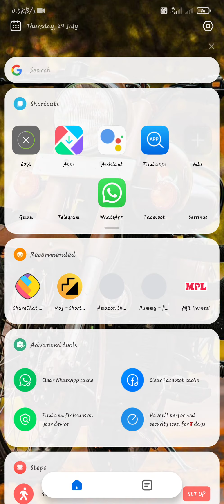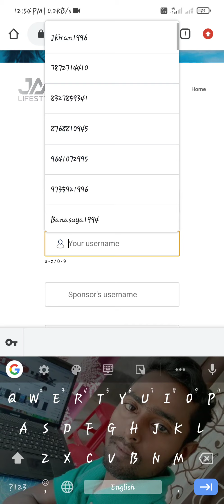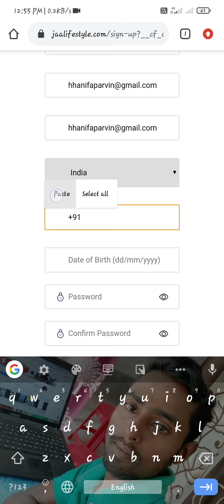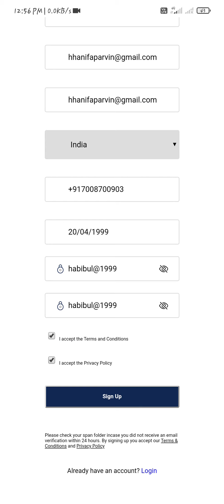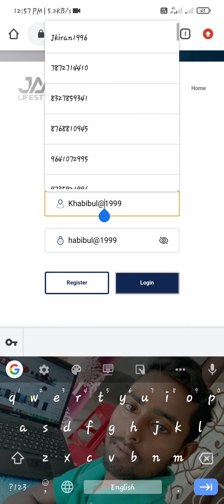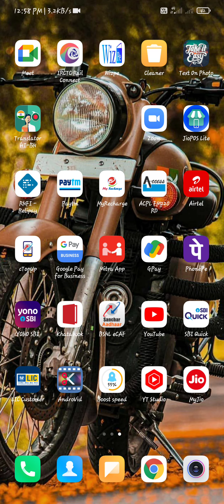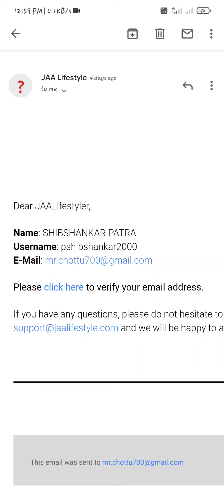jaa lifestyle New Registration (language- Bengali)